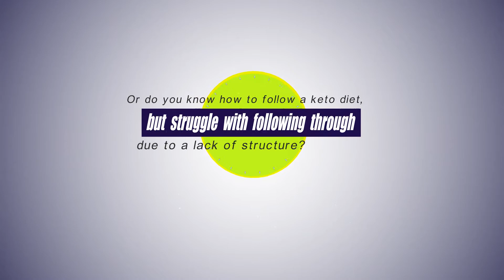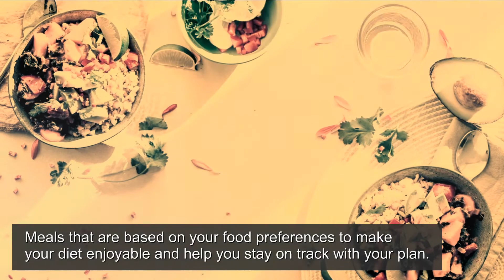Proof of Keto Diet’s Efficiency!!! Transform Your Body (fast!)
Do you want to lose weight but can't seem to create a long-lasting change?

Have you read books and articles and watched videos on how to follow a keto diet,
but aren't sure how to put all the pieces together?

Or do you know how to follow a keto diet,
but struggle with following through due to a lack of structure?

Get all the tools you need to reach your ideal body weight and health goals
in an effective, convenient, cost-efficient, and enjoyable manner.

Here’s what you’ll get:

✔ Meals that have calorie and macronutrient content tailored to your specific situation and goals.
✔ A nutrition plan with food variety to ensure you’ll get a wide range of nutrients and boost the likelihood you’ll stick to your diet.
✔ Meals that are based on your food preferences to make your diet enjoyable and help you stay on track with your plan.
✔ A downloadable shopping list each week that details every needed ingredient you’ll need the upcoming seven days.
✔ Options on how you can customize every meal even more to suit your taste buds.